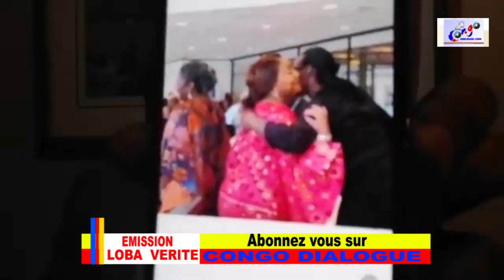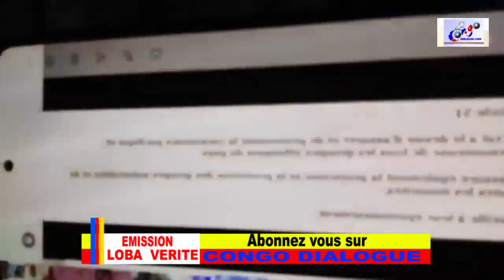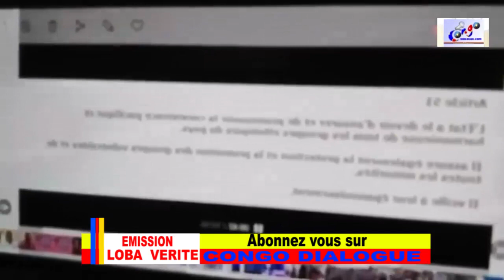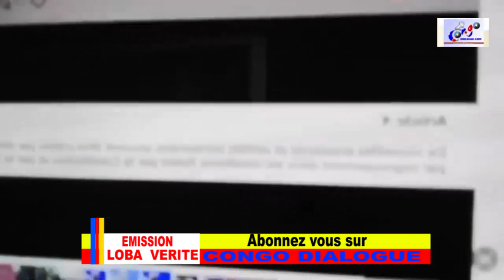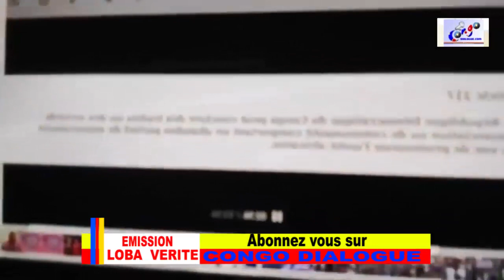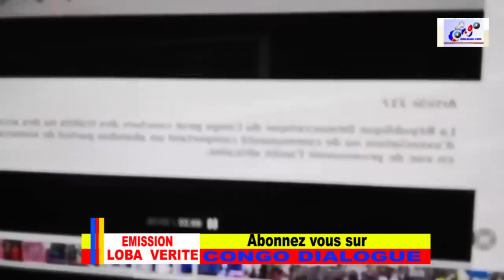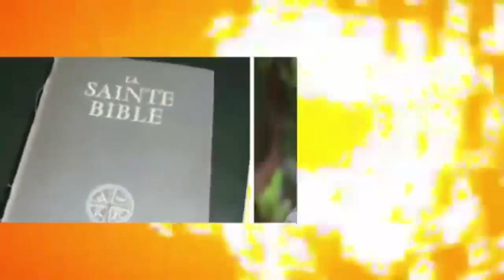SCANDAL TSHILOMBO ATEKI MBOKA ARTICLE 51, 4 et 217 YA CONSTITUTION AKOTISI CONGO NA AFRIQUE DE L'EST